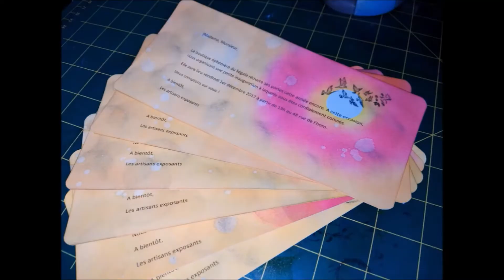DIY - COMMENT FAIRE UNE PARURE SIMPLE EN FIL D'ALU ?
A bientôt !